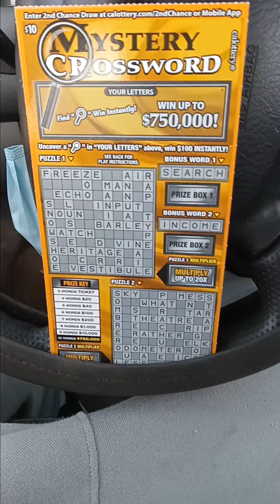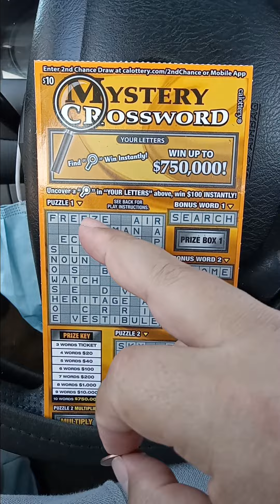trying my luck